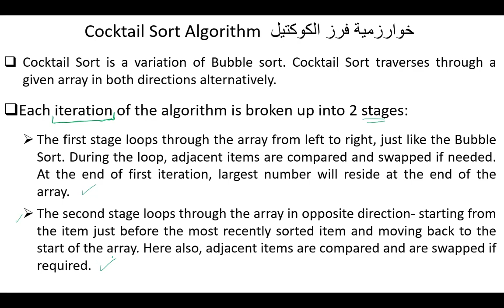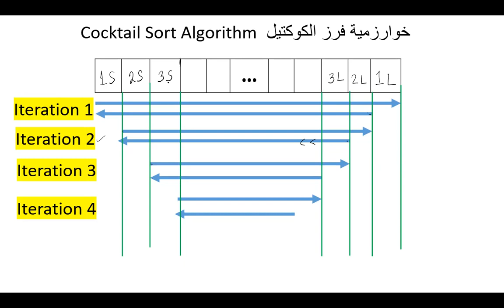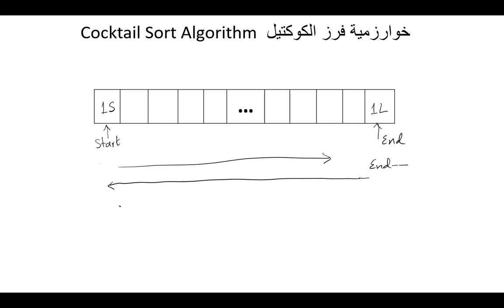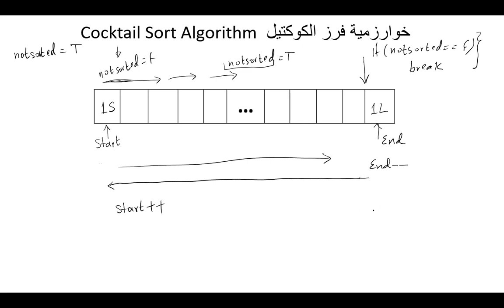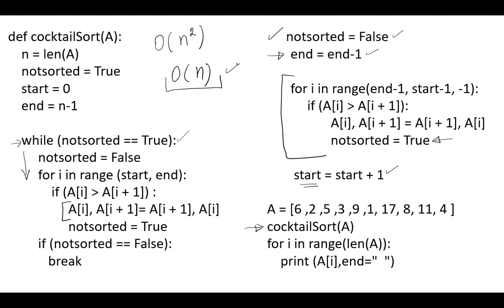Cocktail Sort Algorithm خوارزمية الكوكتيل للفرز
Cocktail Sort Algorithm
 The Complexity of the  Cocktail Sorting Algorithm
 خوارزمية  الكوكتيل للفرز
 تعقيد خوارزمية  الكوكتيل للفرز